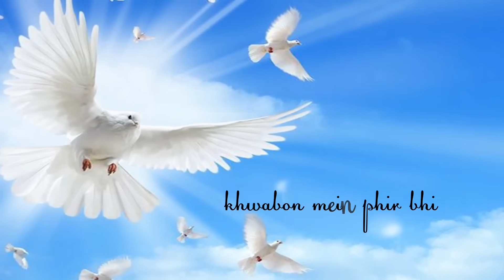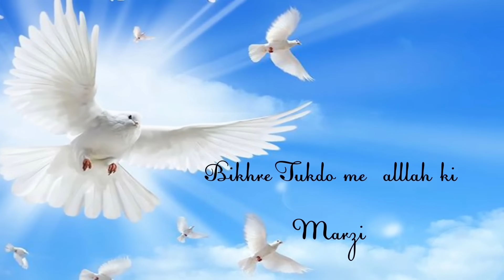Tuta Tuta Ek parinda lyrics song |Allah ke bande Kailash Khair v/s cover by Kishor | lyrics audio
*all types lyrics song
*different lyrics editing
*new lyrics transition
*transition different types lyrics
*different fonts lyrics
*beautiful text font
Desclaimer :- ⚠️

{this following Audio/video is strictly meant for pramotional purpose only }

* The Original copyrights is are solely owner by the company's/original artist / record label All the contents are strictly done  for a pramotional purpose only *

for Best Experience For Use 🎧

movie credit :-

directed by :- Shashanka ghosh
starring:- arsad warsi ,prashant narayanan ,Sandhya Mridul ,anant jog
produced by :- Rahul misra ,Sameer Gupta

orginal lyrics :- Allah ke Bande

cover song credit by :- Kishor

Song :- tuta tuta ek parinda
singer :-kailash Khair Paresh Kamath Naresh Kamath
Artist:- Vishal Shekhar / Vishal Dadlani
Album :-waisa bhi hota hai 2

Thanx For Listening And Watching
‎@Lyrics Audio